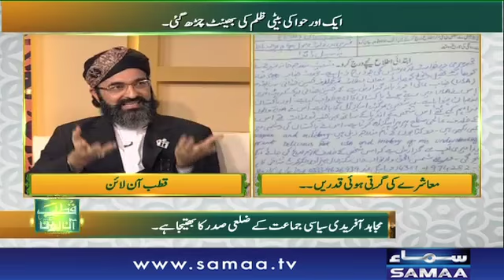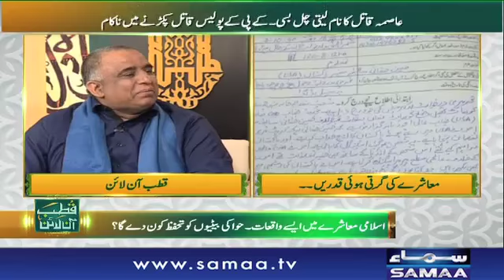Ek Aur Hawwa Ki Beti Asma Ka Qatl | Qutb Online | SAMAA TV | Bilal Qutb | 02 Feb 2018